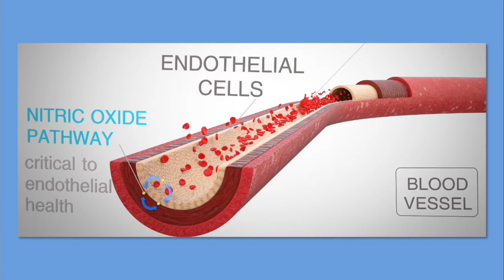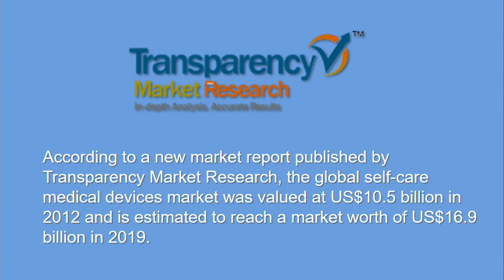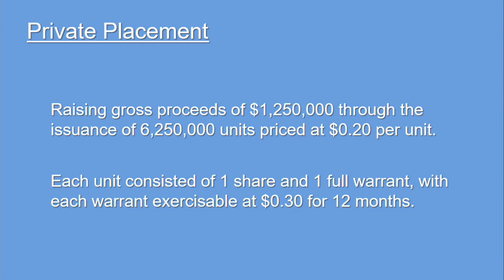Lexington Biosciences (CSE: LNB) New Listing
Lexington Biosciences is a medical device company developing the HeartSentry, a new non-invasive diagnostic device to measure and monitor cardiovascular health by assessing the function of a person's vascular endothelium -- the vital innermost lining of a person's cardiovascular system.